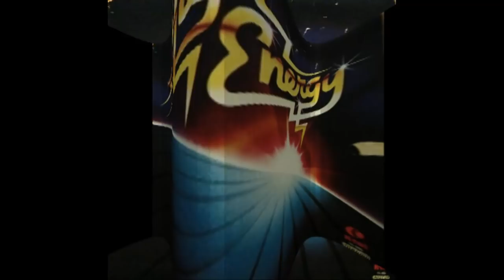High Energy - ROFO MUEVETE 80's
ROFO MUEVETE NENA